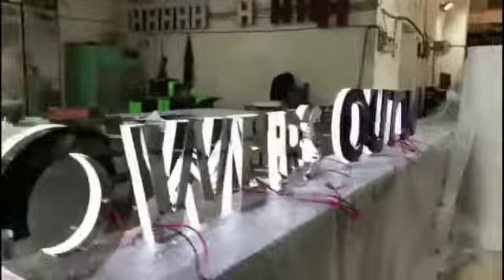S.S. 304 GLOSS WITH 20MM BACKSIDE LETTER